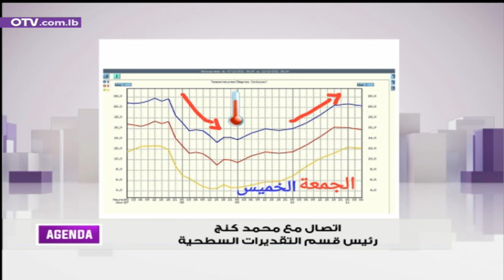الى متى ستدوم الرياح القوية وها من انفراجات؟